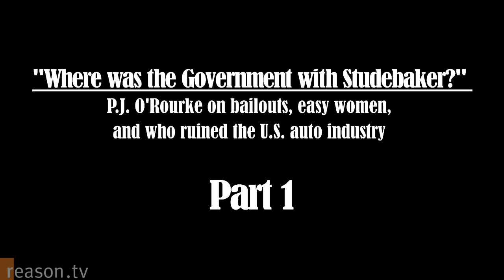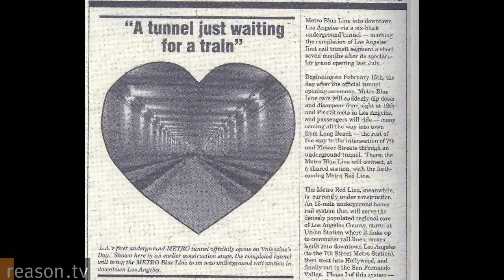P.J. O'Rourke: "Where Was the Government with Studebaker?" Part One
P.J. ORourke is a 21st-century H.L. Mencken—a libertarian satirist and quote-machine whos deeply suspicious of most any office-holder (Politics is the attempt to achieve power and prestige without merit).

Since the 1970s, ORourke has written for all kinds of publications, including Playboy, Esquire, Vanity Fair, Automobile, and The National Lampoon. He is the H.L. Mencken Research Fellow at the Cato Institute, a regular correspondent to for The Atlantic Monthly, and the best-selling author of 12 books, the latest of which is Driving Like Crazy: 30 Years of Vehicular Hell-Bending.

In June, Reason.tvs Ted Balaker sat down with ORourke at the Peterson Automotive Museum in Los Angeles. Topics include: bailouts, who ruined the U.S. auto industry, politicians love affair with trains, how easy women made O'Rourke a youthful socialist and how getting a paycheck turned him into a libertarian.

Part one of two. This interview produced by Ted Balaker. Director of photography is Alex Manning, editor is Nate Chaffetz, and associate producer is Paul Detrick.